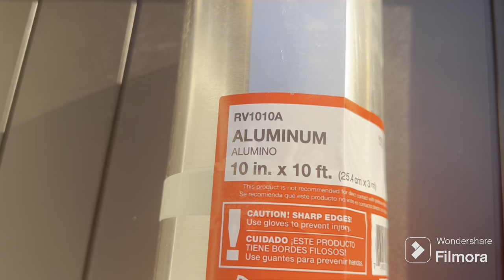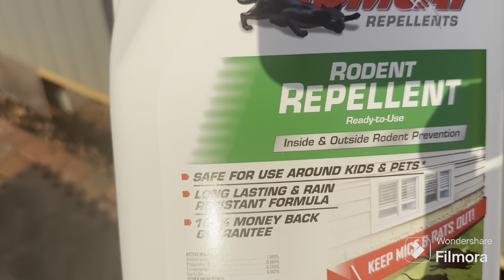Living Life Off Grid / You Told Me to Do This Along Time Ago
Address
Traveling with Charity

$kdavishopefaith